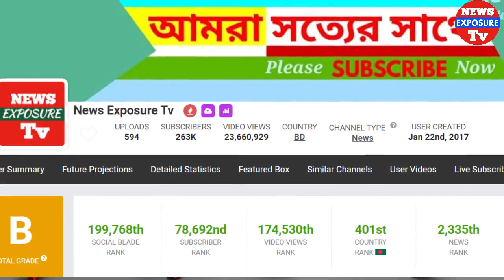সুশান্তের মতো জনপ্রিয় টিকটক তারকা সিয়া কক্করও মারা গেছেন | SIYA KOKKOR TIK TOK VIDEO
সুশান্তের মতো জনপ্রিয় টিকটক তারকা সিয়া কক্করও মারা গেছেন

News Exposure Tv  চ্যানেলের সকল ভিডিও গুলো দেশের স্বনামধন্য অনলাইন নিউজ পোর্টাল, ফেসবুক, গুগল, উইকিপিডিয়া ও অন্যান্য অনলাইন সোর্স থেকে নেওয়া ।। আমরা সব সময় চেষ্টা করি, সঠিক সংবাদ আপনাদের কাছে পৌঁছে দিতে ।। সংবাদের লিঙ্ক আমরা ভিডিওর ডিস্ক্রিপশনে দিয়ে দেই ।। তাই এসব সংবাদের সাথে সরাসরি
     News Exposure Tv এর কোন সংশ্লিষটতা নেই।। তারপর ও কোন সংবাদের সত্যতা নিয়ে আপনাদের কোন প্রশ্ন থাকলে কমেন্ট সেকশনে জানান। আমরা যথাসাধ্য উত্তর দিতে চেষ্টা করব _ সাথে থাকার জন্য ধন্যবাদ News Exposure or Tv

News_link:

'News Exposure Tv Presents : News' is an Entertaining & YouTube News Channel with Latest bangla breaking News & Entertainments !

All Contents in this Channel were fairly used for Entertainment & Bangla News Purposes. We don't mean to victimize anybody in emotionally. Videos are for News purpose and created on the bases of net articles.

News Exposure Tv : News is presenting all latest news about Celebrities, and bangla News, like Shakib Khan | Apu Biswas | Arifin Shuvo | Afran Nisho | Siam Ahmed | Puja Cherry | Mahiya Mahi | Joya Ahsan | Pori Moni | Nusrat Faria | Jeet | Dev | Koel Mallick | Srabanti | Nusrat Jahan | Sayantika | Payel | Manna | Moushumi | Shabnur | Popy | Riaz | Ferdous | Purnima | Dhighi | Shakib Al Hasan | Bubly. We are also providing Bangla Movie | Bangla Natok | Tv Show | Drama Serial | Viral Video | Bollywood | Hollywood | Tollywood | Dhallywood | Showbiz | Media related latest News and Updates!